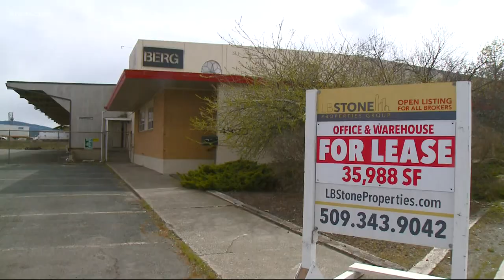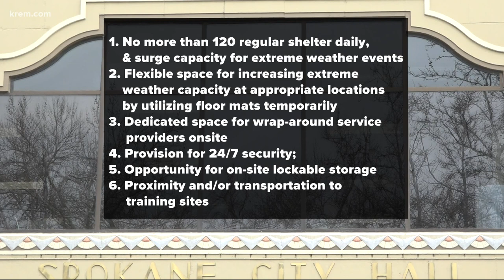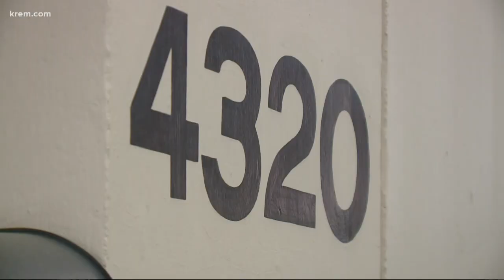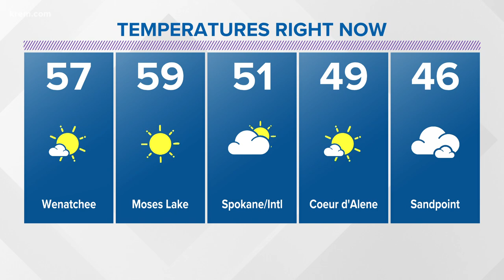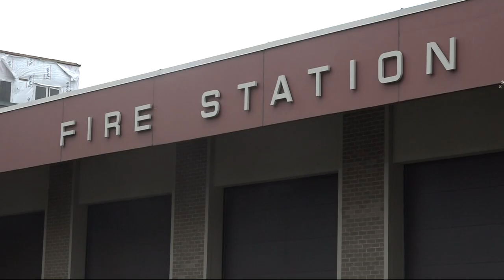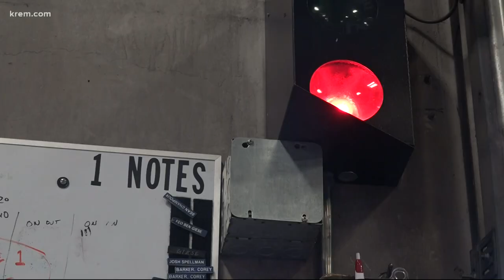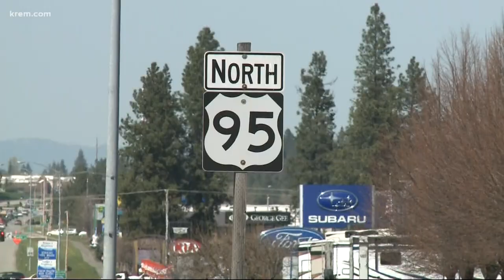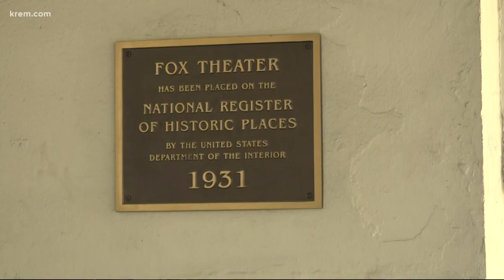Spokane city council discusses low-barrier shelter criteria and other top stories at 4 p.m.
Top headlines from the Inland Northwest on Apr. 21, 2022 at 4 p.m.